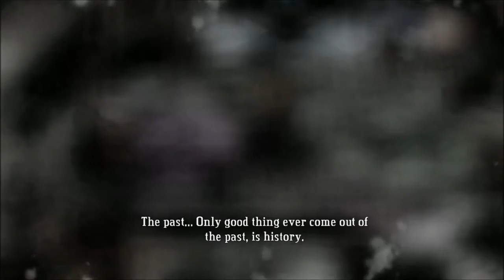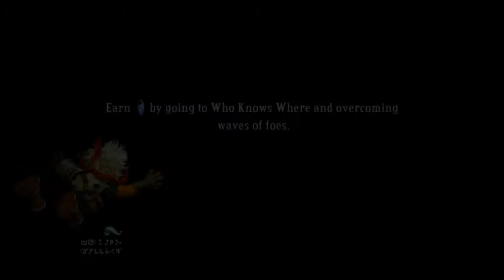[Dansk/Danish] Let's play Bastion del 6: Windbag Ranch, Trapper Shingle, Smoking pot/who knows where